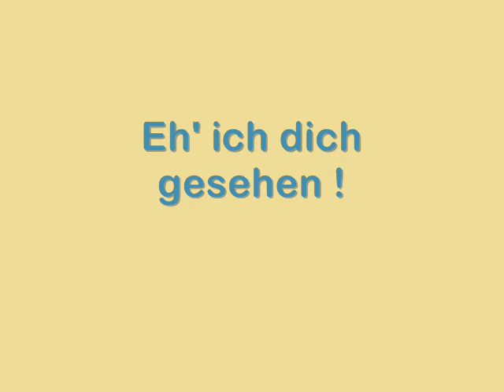Marta EGGERTH sings in German and Hungarian !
Eggerth and Kiepura officially got married in 1936 in Katowice, Upper Silesia, Poland.  There is still that 'Hotel Monopol' where they had spent their first night. Practically they did not have any night as the crowd which gathered under the front balcony was shouting for a bridegroom to go out and to sing all night through. Which he did gladly; Kiepura loved those tricks.

Marta Eggerth was a sweet girl and we can hear it from her voice, her rendering as well as from the appearance.  She was somebody who in my country was immensely loved and still is, not only for her art and not only that she was a wife of 'our artist'; she knew how to behave, so kind and gentle, being such a charming person in every situation.
It is a sort of a holiday when she comes to Poland.  She even managed to speak Polish quite fluently, language so awfully difficult for foreigners. And always is full of love for her Janek.

From the film "Die ganze Welt dreht sich um Liebe" (Dziewczę z Budapesztu)